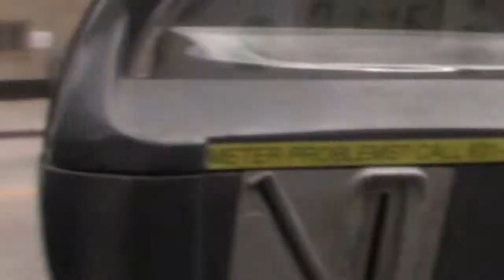New Meeting with Disney Channel! | 1.59 | Living Out Loud Vlog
3 fun things happening for Fiona:
- She has a meeting with the Disney Channel!
- She learned more about lighting for her videos